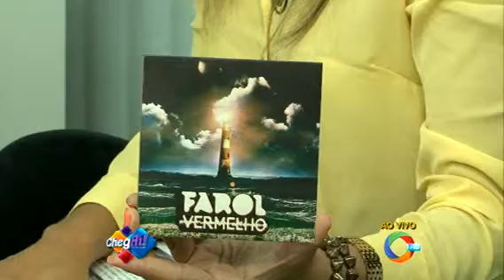Farol Vermelho 1411